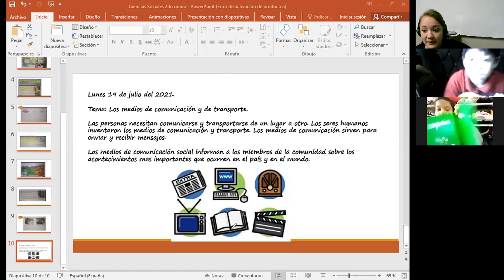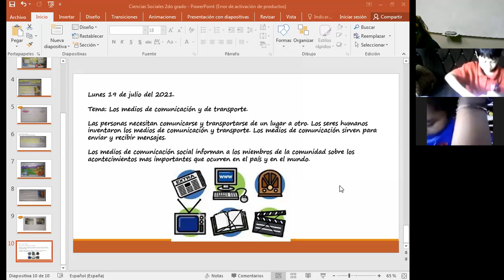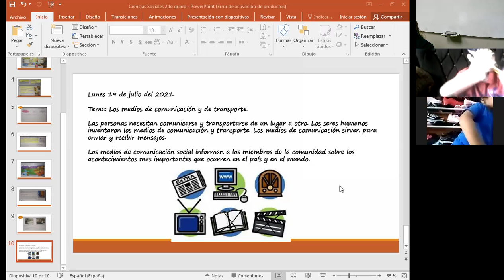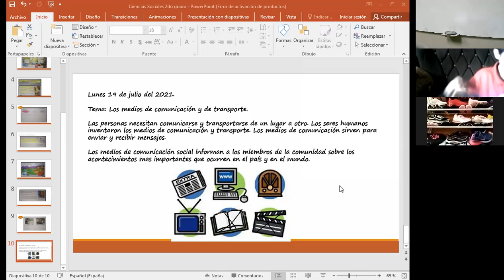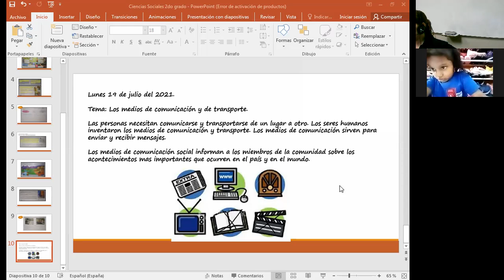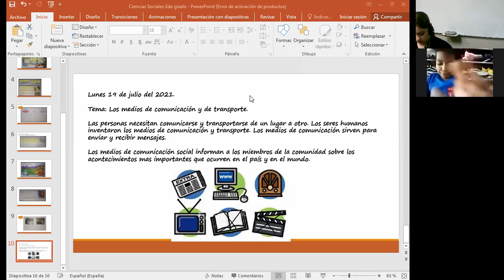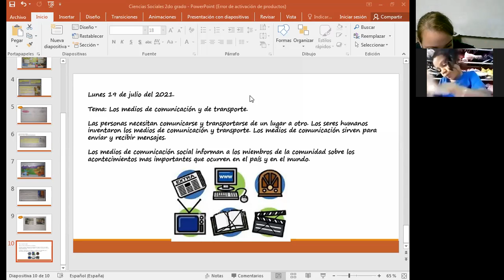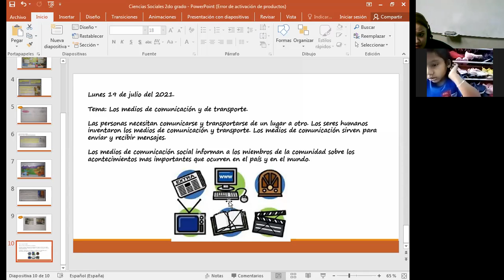CIENCIAS SOCIALES, LOS MEDIOS DE COMUNICACION Y TRANSPORTE PARTE II, 2DO GRADO, 19 DE JULIO